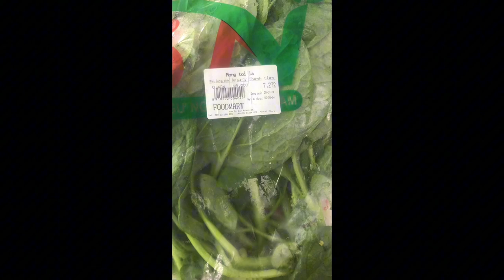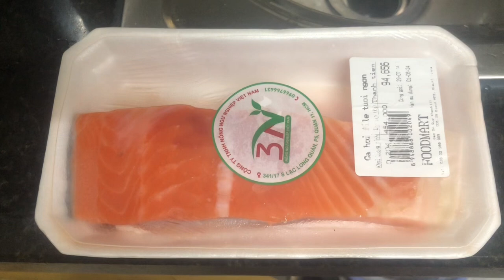Nấu Cháo Cho Em Bé ❤️🌾